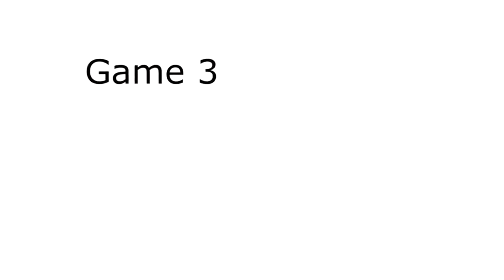NBA FINALS 2017 ALL LOCKER ROOM VIDEOS LEBRON AND GOLDEN STATE! (FULL VERSION ORIGINAL CREATOR)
The New 2017 Locker Room Videos From @supremeDreams_1 and the Whole RDCWorld1 Crew! Support us! Lebron and curry are in all the v